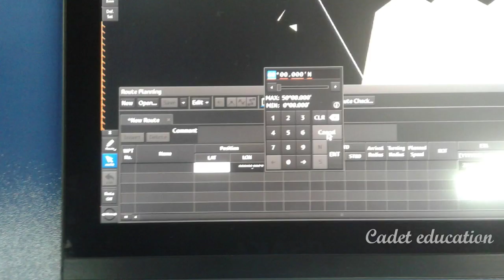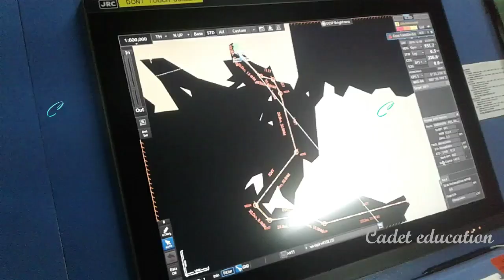Cara membuat Way Point dan Rute Pada ECDIS merk JRC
Terima kasih buat teman2 yang telah membantu Dan mendukung video kami